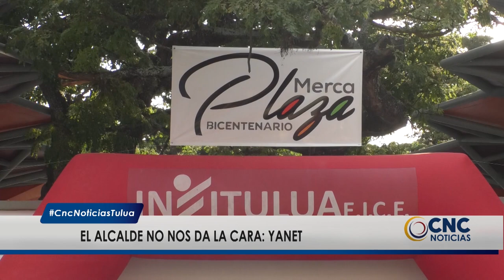Vendedores inconformes con Mercaplaza